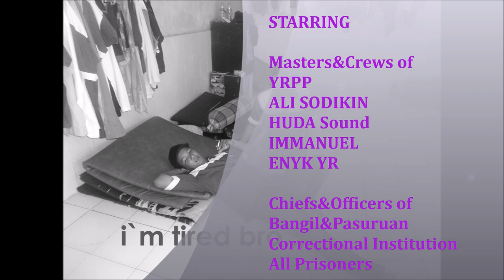PRISON INSIDE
Documentaries in BANGIL&PASURUAN Correctional Institution.
prison inside maximum documentary,
federal prison inside,
joliet prison inside,
kerobokan prison inside,
leavenworth prison inside,
inside prison documentary,
inside alcatraz prison,
life inside prison,
inside maximum security prison,
inside san quentin prison,
prison lives inside and out - omar,
inside belmarsh prison,
inside pelican bay prison,
inside bilibid prison,
inside barlinnie prison,
inside brixton prison,
inside fox hill prison bahamas,
inside barwon prison,
inside new bilibid prison,
inside a british prison,
inside a prison cell,
inside north korean prison camps,
inside sun city prison,
inside cardiff prison,
gta 5 inside prison cell,
inside china prison,
inside chino state prison,
inside the prison code,
inside chicago prison,
inside chinese prison,
inside women's prison documentary,
inside dubai prison,
inside prison death row,
inside strangeways prison documentary,
inside westville prison durban,
life inside prison documentary,
inside prison documentary uk,
inside durham prison uk,
inside dartmoor prison,
inside el salvador prison,
inside mt eden prison,
inside pablo escobar's prison,
inside fort leavenworth prison,
inside folsom prison,
inside female prison,
inside federal prison documentary,
inside florida prison,
inside prison fights,
inside feltham prison,
inside florida state prison,
gta 5 inside prison,
inside prison gangs,
gta v inside prison,
inside winson green prison,
inside guantanamo prison,
inside prison national geographic,
prison tattoos - inside the gangsters code,
inside deadly prison trailer german,
inside huntsville prison,
inside hmp prison uk,
inside holloway prison,
inside hull prison,
inside juvenile prison,
inside japanese prison,
inside jamaica prison,
inside north korea prison,
inside kamiti prison,
inside leavenworth prison,
inside walton prison liverpool,
inside leicester prison,
inside dans les prison russe,
inside mexican prison,
inside the maze prison,
inside mountjoy prison,
inside military prison,
inside max security prison,
inside malaysian prison,
inside minimum security prison,
inside nigerian prison,
inside prison new zealand,
inside norwich prison,
inside nottingham prison,
inside of prison,
inside pollsmoor prison,
inside pentridge prison,
inside parkhurst prison,
inside pentonville prison,
inside perryville prison,
inside rikers island prison,
inside russian prison,
inside a real prison,
inside prison russe,
inside strangeways prison,
war inside prison salinas,
inside state prison,
inside soledad state prison,
inside saudi prison,
inside prison south africa,
inside the prison,
inside america's toughest prison,
inside trenton state prison,
inside toughest prison,
inside the prison documentary,
inside texas prison,
inside trinidad prison,
inside prison uk,
inside utah state prison,
inside maximum security prison vice,
inside a prison van,
inside venezuela prison,
war inside prison,
inside a women's prison,
inside prison walls,
inside wandsworth prison,
inside wakefield prison,
inside worst prison,
inside prison 2015